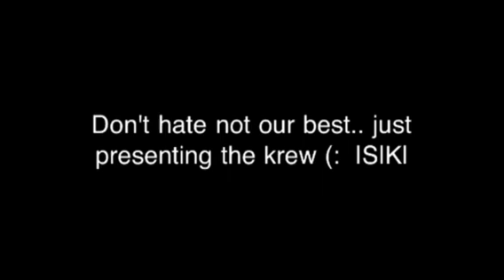Presenting the krew |S|K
We were so we made for the new krew